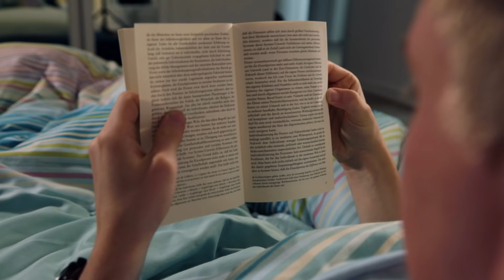6 Hacks für besseren SEX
Sex ist ja bekanntlich die schönste Nebensache der Welt, deswegen zeigen wir euch heute 6 Tricks, mit denen ihr euer Sex-Leben verbessern könnt!

Auf So Geht Das gibt es 4x in der Woche die besten Life Hacks, Tipps, Tricks und Ratgeber für ein besseres Leben.

Montag - LifeHack Test
Wir testen knallhart LifeHacks aus dem Internet! Sind sie wirklich praktisch? Oder nur witzig? Oder totaler Schrott? Wir finden es heraus!
Freitag - Life Hacks
Wir stellen euch die besten Life Hacks in knackigen und witzigen Videos vor. Kein Bullshit, nur LifeHacks.
Mittwoch & Sonntag - How To
Nützliches Wissen zu allen möglichen Themen, von witzig bis todernst. Hier ist für jeden was dabei.

WIR ZEIGEN EUCH WIE'S GEHT!